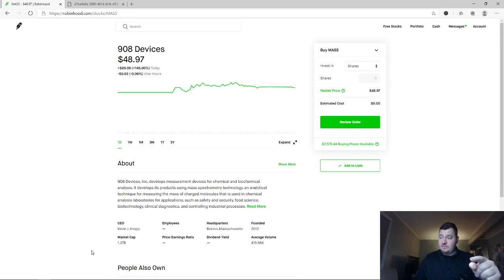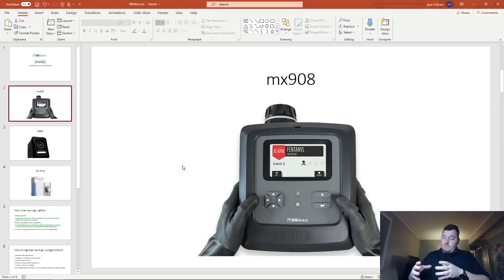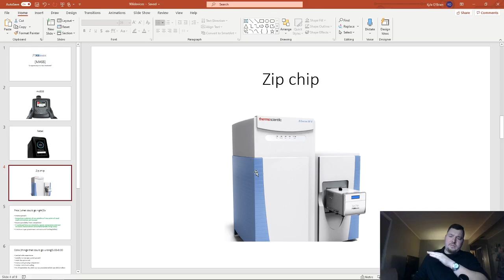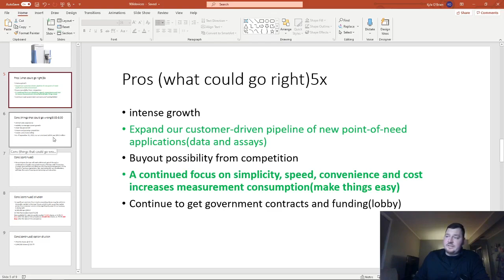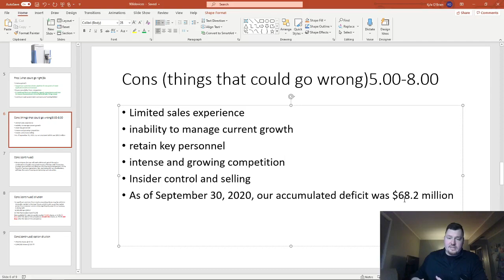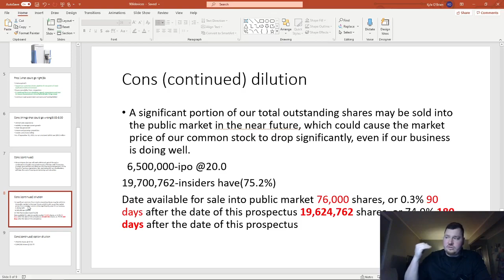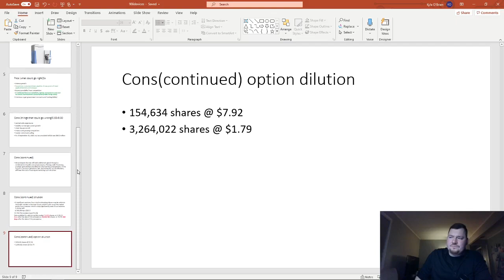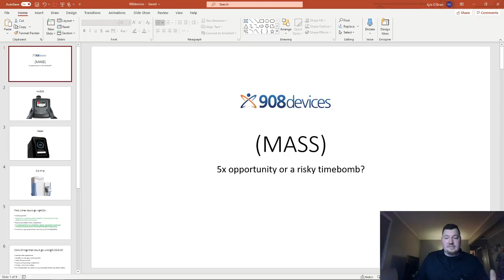Ark Invest Buys 21% of this new IPO! is MASS a 5x stock to buy right now or a risky timebomb?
in this video i do a deep dive into the new ipo of 908 devices. i go over what the company does, the pros, the cons and my final thoughts on if this stock is a buy right now or a risky timebomb!